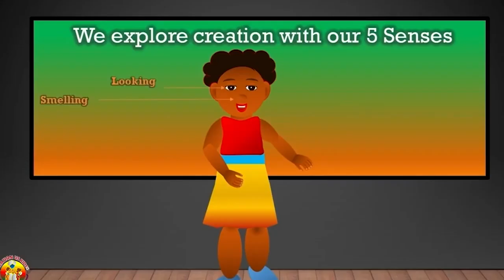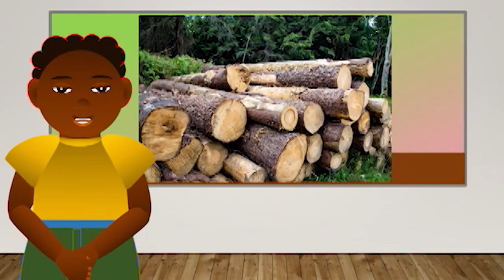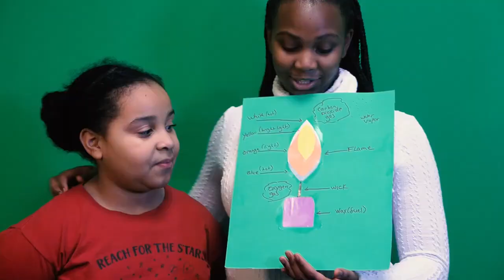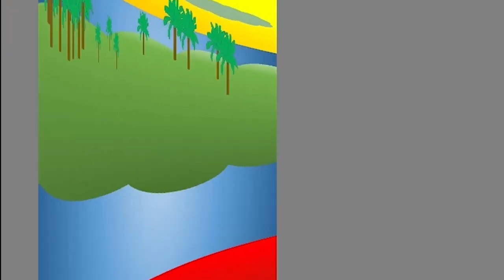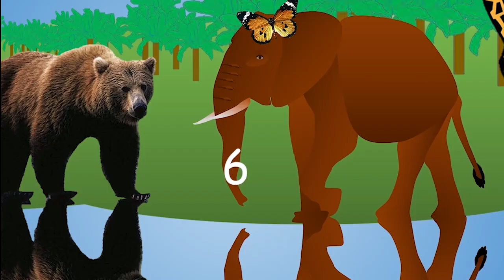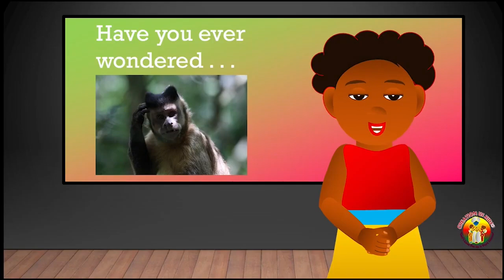CREATION KIDS SCIENCE Fire Eats & Breathes and Lives in You!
You will learn the importance of creation and light.